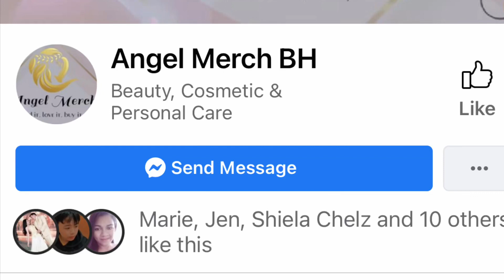#0220🍚MAGLUTO TAYO KANIN AT MANOK /CHICKEN MAJBOOS/Arabic recipe,The Angel’s Vlogs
CHICKEN MAJBOOS Recipe